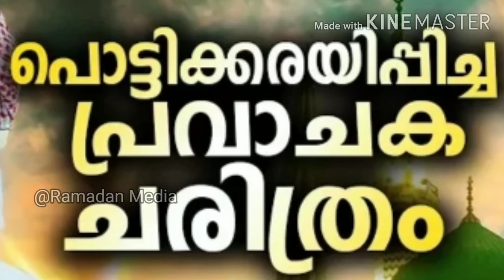കരളലിയിപ്പിക്കുന്ന പ്രവാചക ചരിത്രം | SIMSARUL HAQ HUDAVI | Ramadan Media